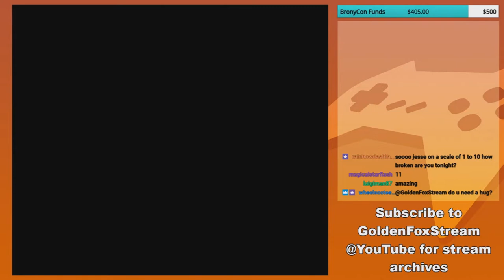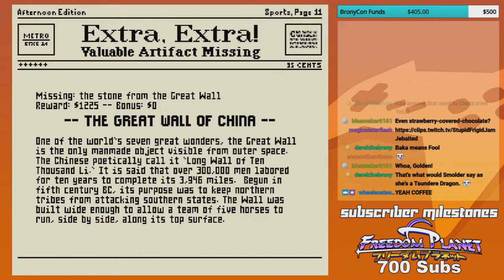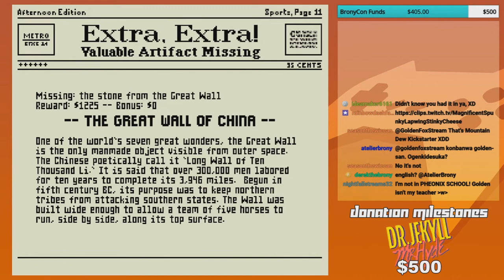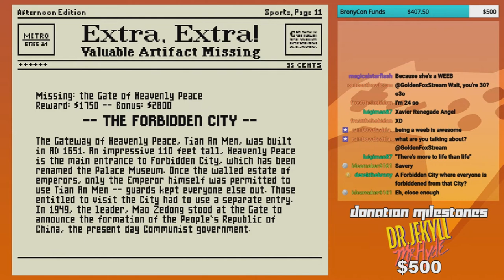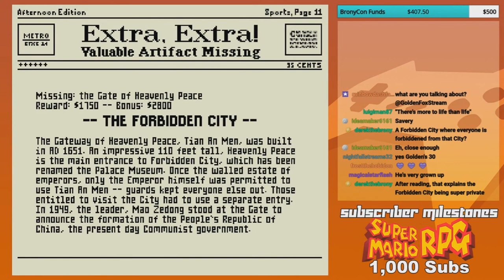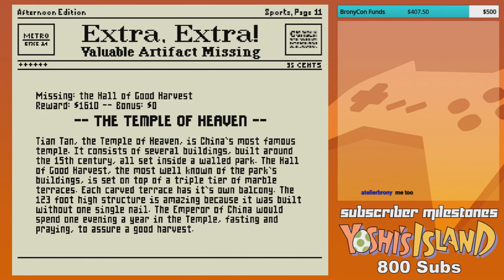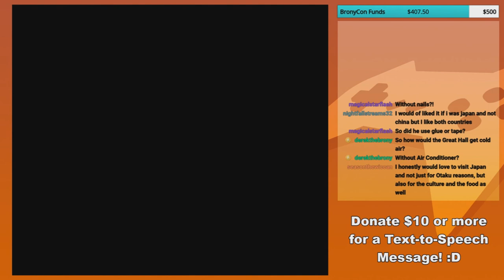GoldenFox Plays Mario is Missing Pt. 5